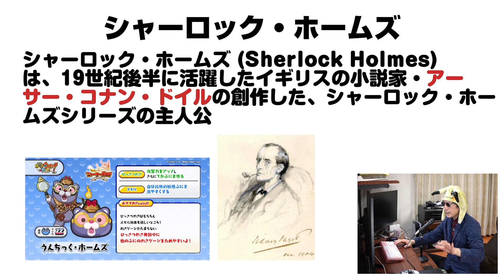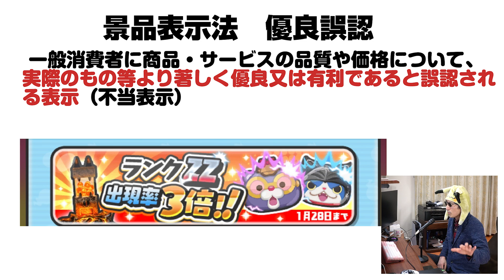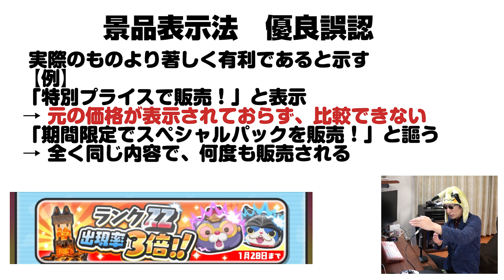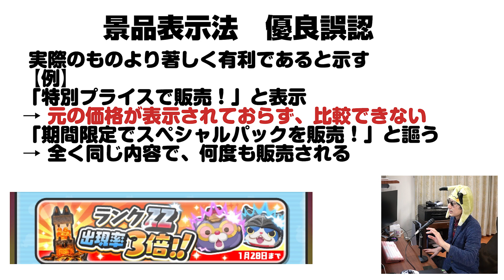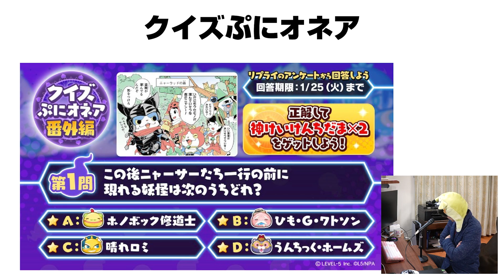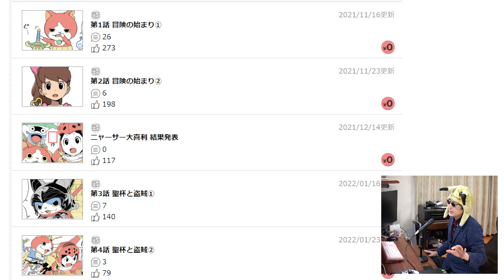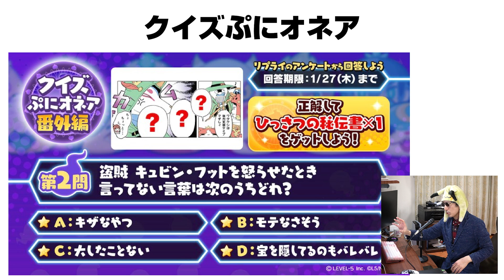【ぷにぷに攻略】注意点あり 出現率３倍ガシャ ニャーサー王物語イベント第二弾 フユドレッド 望魔ミツマタノヅチ ぷにっとショット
まさかのランクＺＺ出現率３倍ガシャ来ましたね。
チャレンジステージ望魔ミツマタノヅチの倒し方と周回パーティ。秘伝書などのアイテム落とすので周回ありです。
今回のガシャはいつもと違うぞ。出現率アップからランクZZZが外されている！！
伝説のキュビンフットに出会ったニャーサー。聖杯は本当に森の奥に隠されているのか。
ニャーサー王物語第二弾が開催。強敵として、ひもＧワトソン、カンチヴァルが登場。クリア報酬で仲間にすることができるぞ。
クリア報酬のエンブレムを使うことでスキル２が追加されるぞ。
期間：2022年1月16日（日）～1月31日（日）

ZZZ　フシギ　キュビン・フッド　0.4％
ZZ　イサマシ　フユドレッド　追加
ZZ　ウスラカゲ　カンチヴァル　YPアップ　10回
ZZ　ウスラカゲ　うんちっく・ホームズ　0.7％
Z　ポカポカ　晴れロミ　0.7％
Ｚ　プリチー　雨ジュリ ０.7％
Ｚ　ウスラカゲ　望魔ミツマタノヅチ　チャレステ
ＳＳＳ　ポカポカ　ホノボック修道士　2.0％
ＳＳＳ　ポカポカ　ひも・G・ワトソン 　5600YP40回

かくしステージ
隠しステージ3⇒ステージ39で妖怪ぷにをサイズ30以上

ステージ45をクリアを達成すると裏マップ「チャレンジタイム」へ進めます。

レア妖怪

撮影機材
端末：GalaxyS10＋
マイク：Steinberg UR12 XM8500
カメラ：CANON Ivis HF G20　SONY α6400